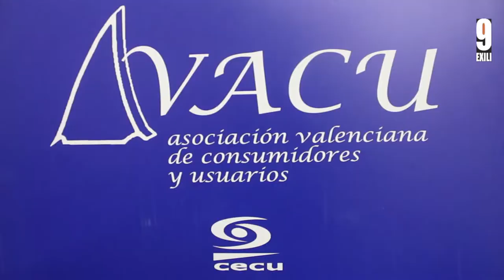Entrevista Fernando Moner AVACU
Fernando Móner és president de l'Associació Valenciana de Consumidors des del 1997. Amb ell parlem de la  nova llei de la Cadena Alimèntaria, el projecte estrela del ministeri d'Agricultura que ha alçat l'alarma de les associacions de consumidors. Diuen que posa obstàcles a un dels drets bàsics del ciutadans: el de la lliure informació, perquè ja no podran fer estudis comparatius. Fernando Mòner, president també de la Confederació Espanyola de Consumidors, CECU, és una de les veus clarament contraries a una llei que els consumidors qualifiquen de "llei mordassa".